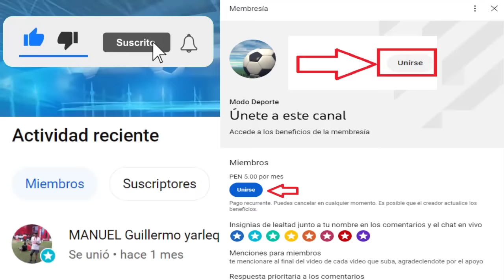Fecha 7 Colo Colo Recibira a Magallanes 2023 | Juan Guillermo Cuadrado a la Roma?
Creditos
MusicbyAden - Fiji
Descargar: Musicbyaden – Fiji